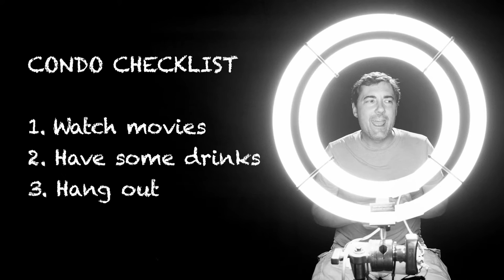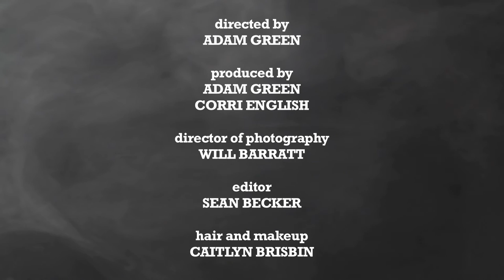HORRIFIED! Episode 5 - Will Barratt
Emmy Award winning cinematographer Will Barratt (HATCHET, FROZEN, DIGGING UP THE MARROW) shares a behind the scenes story from the making of HATCHET that will leave even "Victor Crowley" himself feeling horrified.  This is the CENSORED version of this story.  See the uncensored version and so much more all free